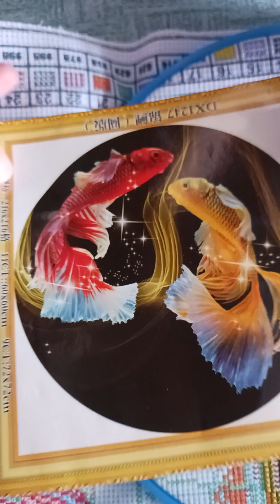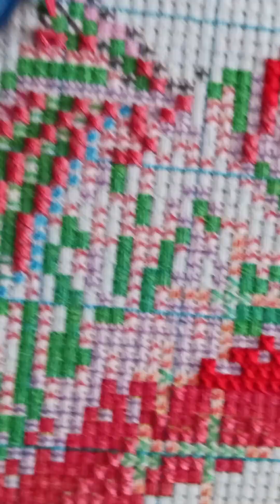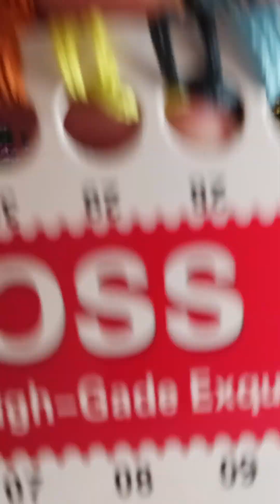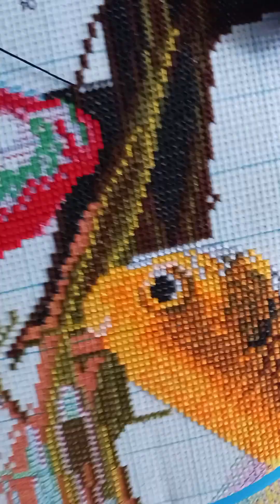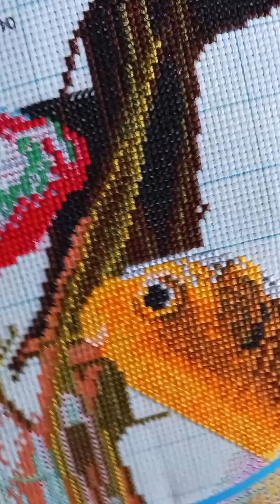c'est la toile qui parle